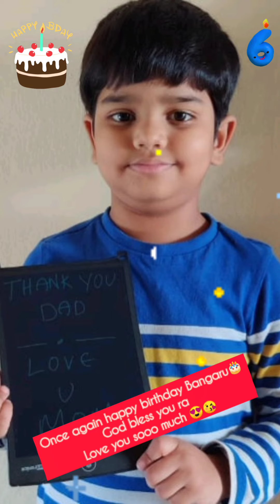Happy birthday 🎂Kannayya I May god bless you nani I Always keep smile😀 I Love you alot❤️